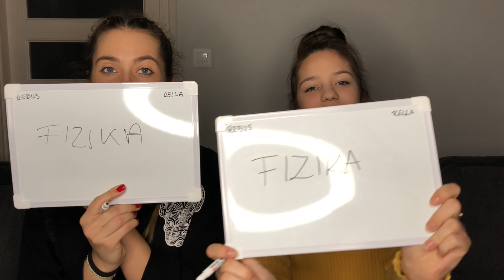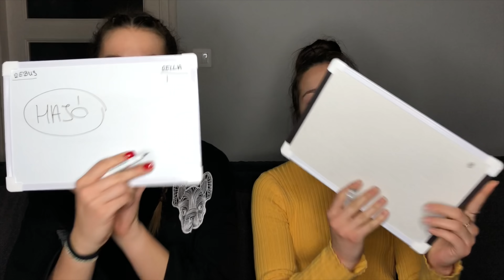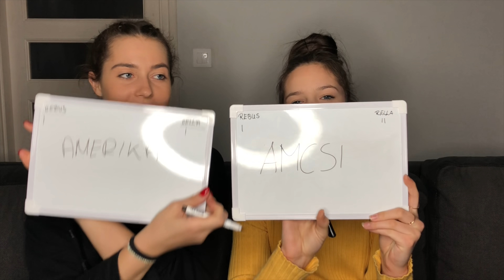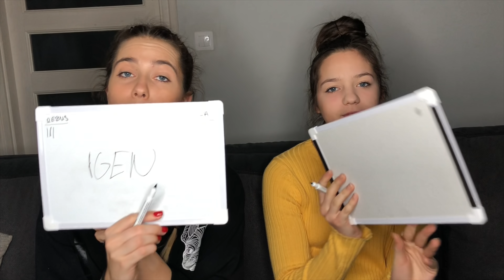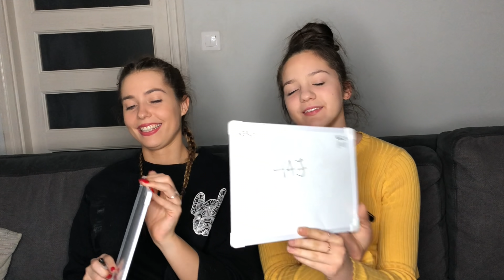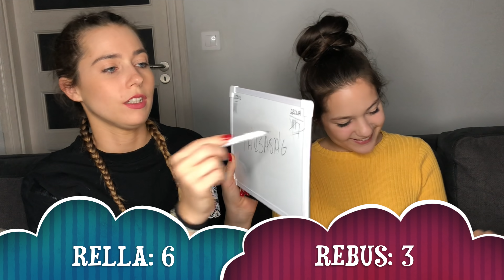Ki ismeri jobban a másikat? | Tesós verzió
Sziasztok!

A húgommal, Rebussal kérdéseket teszünk fel egymásnak, hogy a végén kiderüljön ki ismeri jobban a másikat.

Puszii ♡